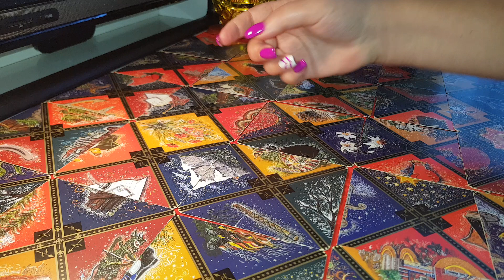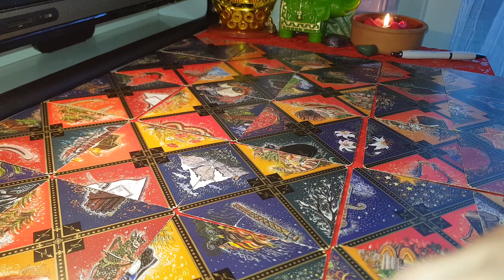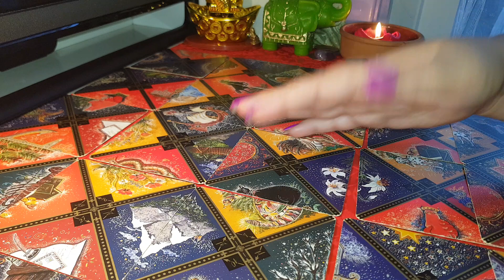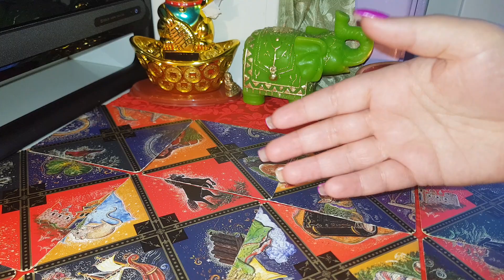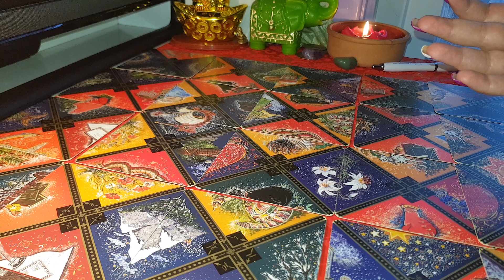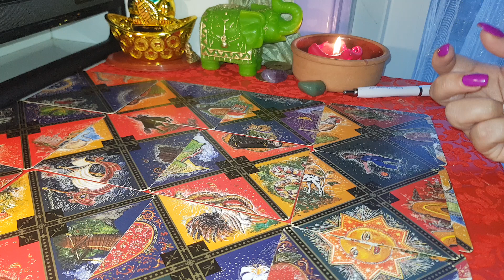SĂGETĂTOR MARTIE 2019 ORACOL RUSESC